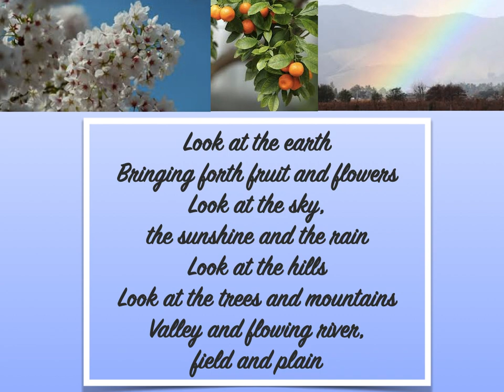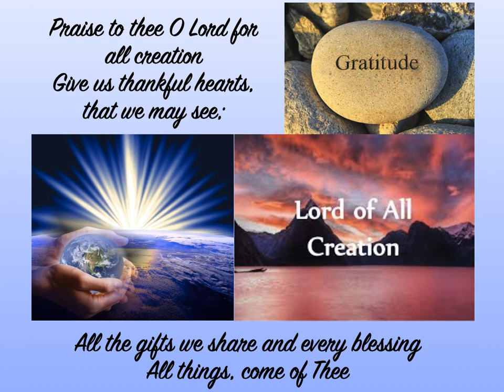Look at the world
This is a well-known hymn by the British composer, John Rutter. It draws attention to the beauty and bounty of creation, spontaneously leading us to sing a chorus of gratitude and praise.

That coupling of gratitude and praise is reminiscent of the many GK Chesterton quotations that move in the same direction. Here are some of them:

“I would maintain that thanks are the highest form of thought, and that gratitude is happiness doubled by wonder.”—G. K. Chesterton

“The aim of life is appreciation; there is no sense in not appreciating things; and there is no sense in having more of them if you have less appreciation of them.”—G. K. Chesterton

“When it comes to life the critical thing is whether you take things for granted or take them with gratitude.”—G. K. Chesterton

“You say grace before meals. All right. But I say grace before the concert and the opera, and grace before the play and pantomime, and grace before I open a book, and grace before sketching, painting, swimming, fencing, boxing, walking, playing, dancing and grace before I dip the pen in the ink.”—G. K. Chesterton

“When we were children we were grateful to those who filled our stockings at Christmas time. Why are we not grateful to God for filling our stockings with legs?”—G. K. Chesterton
Musically, this hymn meanders across several key changes.
In the first and second verses it moves from C to Eb followed by the chorus in C
In the third verse, it transitions to B and D followed by the chorus in B
The final verse is in D and F ending the chorus in D again.

The melody in the final verse therefore reaches a high of F# -- a note that untrained singers struggle to reach.